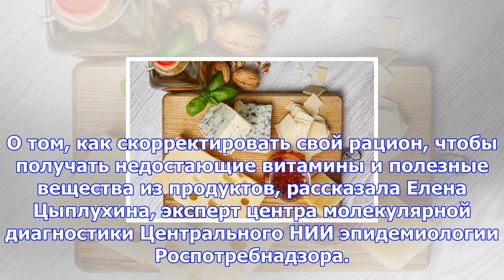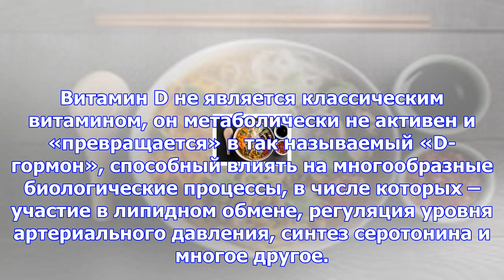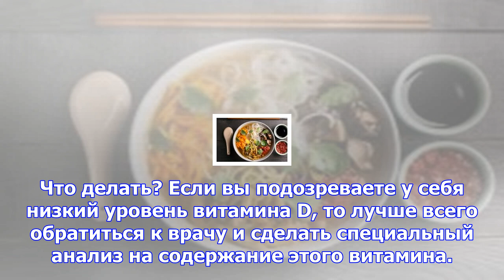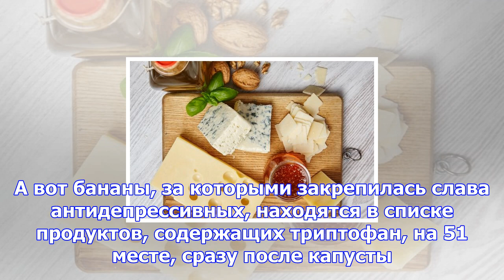Икра и сыр голландский. какие продукты прогонят осеннюю депрессию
Наступило самое черное время – когда дни коротки, а если солнце появилось, что случается не каждый д...